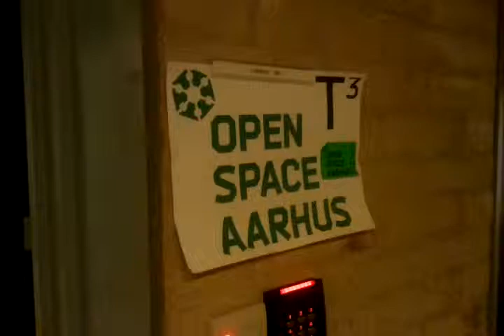A Random Tuesday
There has been some videos showing the inside of OSAA, but not so many showing the hackerspace in action.. Here's a vid from a random tuesday.. LOOK AT ALL THOSE FRIENDLY HACKERS!

Why aren't you a member yet?